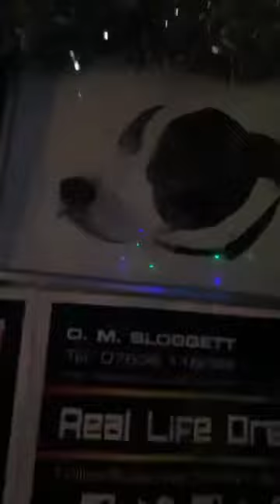My first French Bulldog is called Dylan live